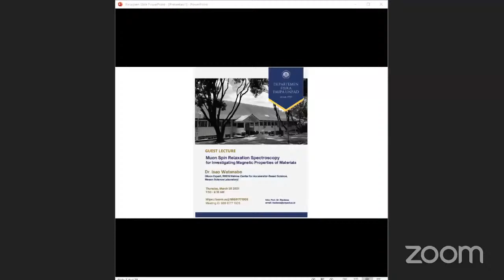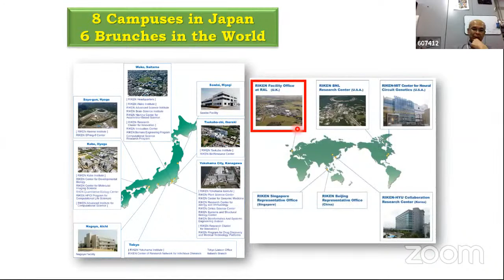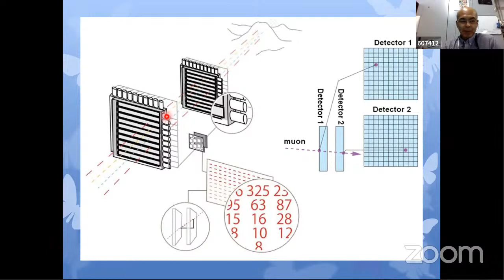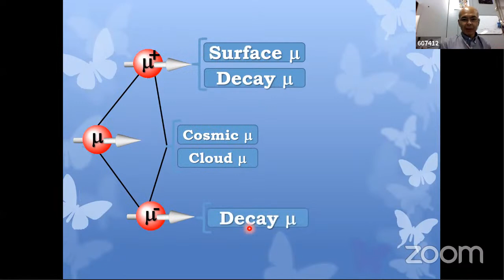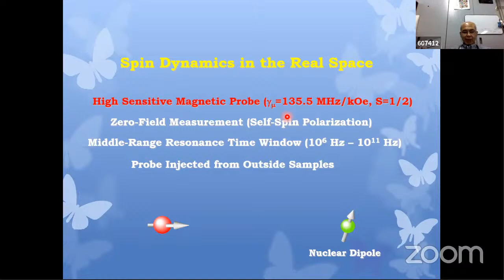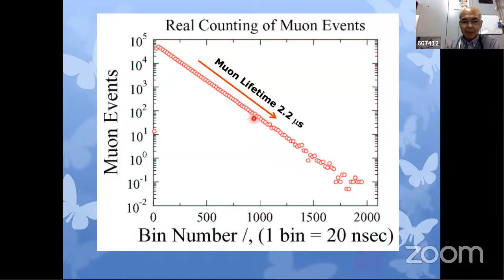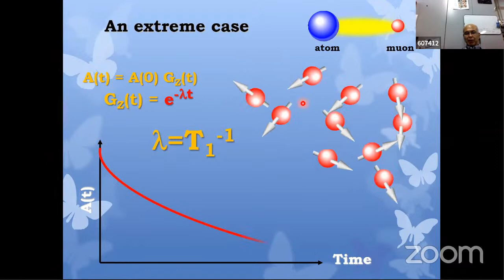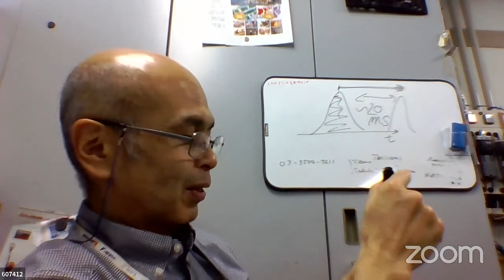GUEST LECTURE FISIKA FMIPA UNPAD : Muon Spin Relaxation Spectroscopy....